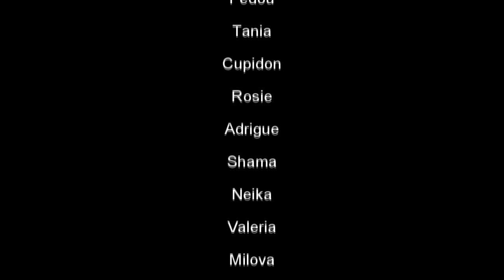Mauvaise belle fille Mini Serie part 5/Rosie/ Cupidon Fedou/Neika/Shama/Bob/Tania/Adrigue/Sophie